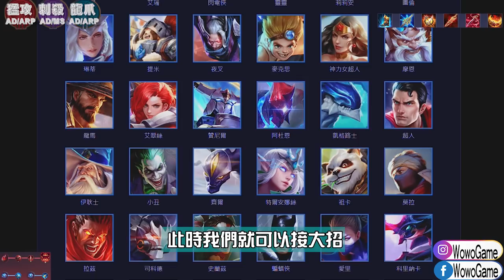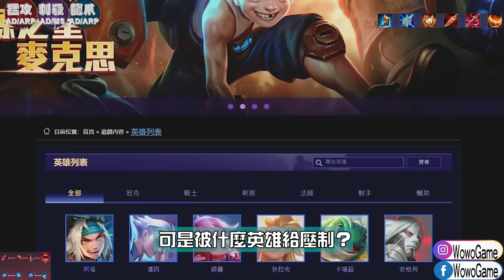【傳說對決】🔥稱霸S3賽季的老戰皇終於大改強🔥比他在無敵狗角時期更加狗😱現在前期能把龍馬+蝙蝠俠一殺二😂 【MAD Team】【全字幕】【Liên Quân】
❤️贊助支持窩窩： 恆生銀行 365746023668 WONG (For香港觀眾) / 聯繫窩窩 (For其他地方觀眾)

祖卡 Zuka 熊貓 S20 新賽季